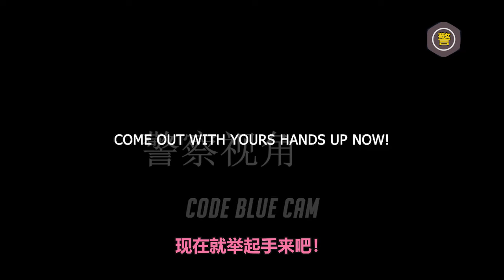两兄弟玩配合，在警察眼皮底下越狱成功，没想最后被妈妈“出卖”！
本影片將解析真實美國案例，分享美國警方執法經歷，絕非美化或鼓勵任何形式的暴力或犯罪行為。影片內容僅供教育用途，並不意味著支持或鼓勵仿效其中涉及的任何違法行為。請勿模仿影片中出現的任何違法行為，務必遵守當地法律法規。

This video aims to objectively document the events that occurred and is not intended for public shaming, ridicule, or degradation of any individuals involved.
Please do not imitate any illegal activities shown in the video, and be sure to comply with local laws and regulations.